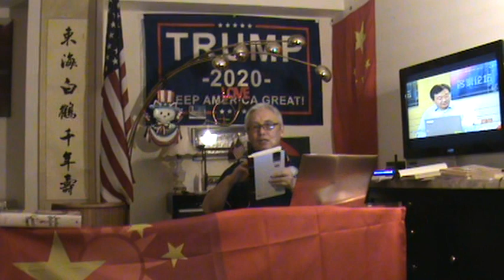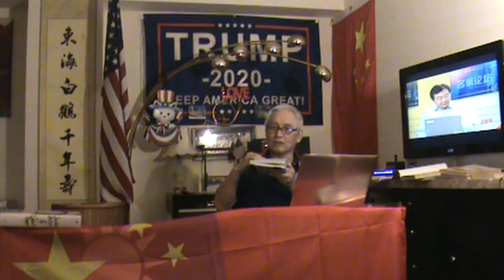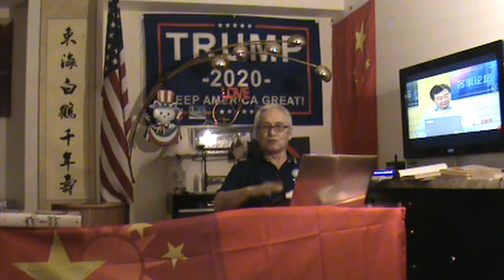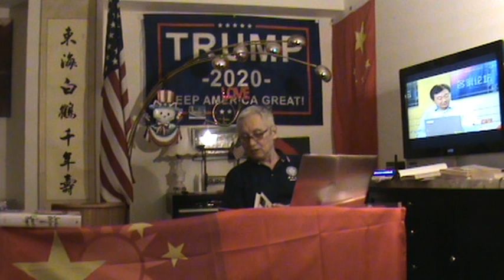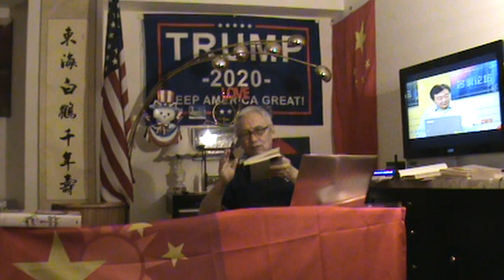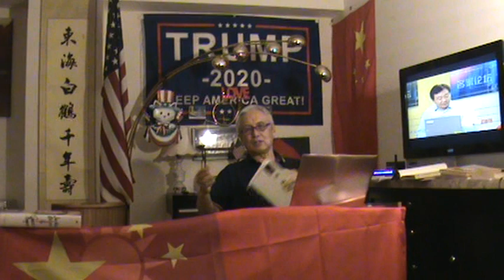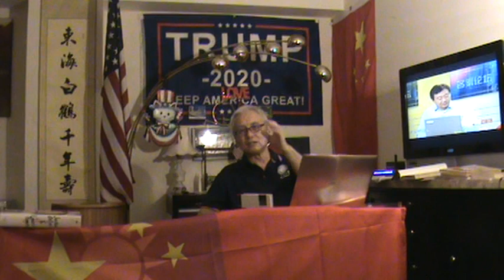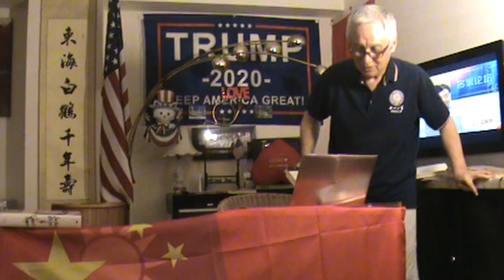Washingtonian Tower 说梦。论道 Alpha Ocean 大海的台湾梦，大陆梦，美国梦